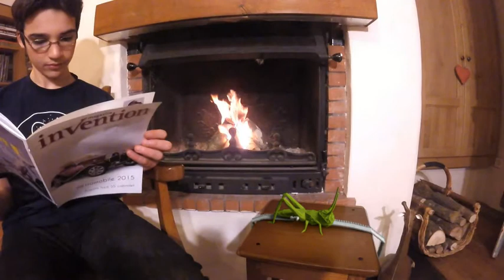A 3d printing Singing Grasshopper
A short movie of my grasshopper in work. I hope you see that I don't make it. I make the second part of the video with blender.
Please like my project in tingiverse, I make it for the "Make it Loud challenge" !